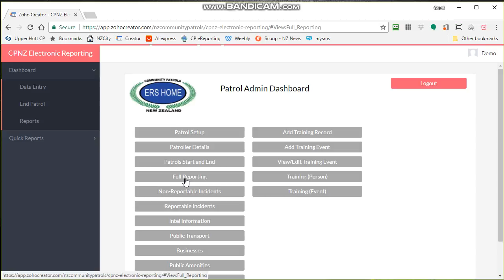Backing up to a spreadsheet for data security.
You should regularly backup and save your ERS data. To avoid losing your data, please do this at least every three months.